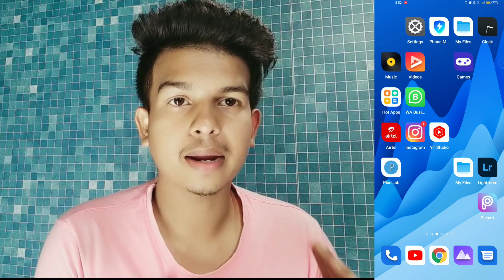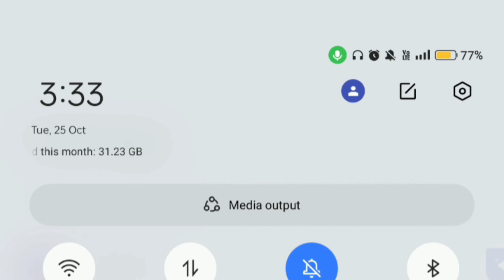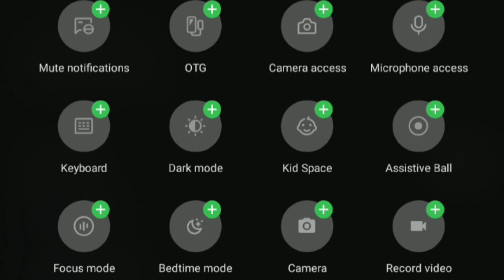realme 9 pro 5g dark mode | realme 9 pro 5g dark mode setting | realme dark mode 2022